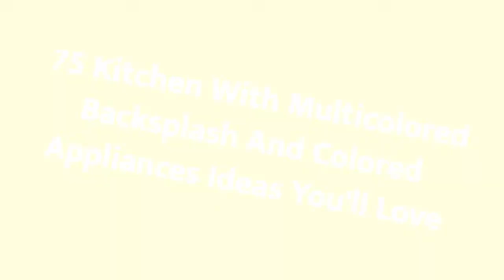75 Kitchen With Multicolored Backsplash And Colored Appliances Design Ideas You'll Love 🎀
0:00:00 - Intro
0:00:12 - Kitchen With Multicolored Backsplash And Colored Appliances Design Ideas You'll Love: Inspirations 1 to 25
0:02:59 - Kitchen With Multicolored Backsplash And Colored Appliances Design Ideas You'll Love: Inspirations 26 to 50
0:05:57 - Kitchen With Multicolored Backsplash And Colored Appliances Design Ideas You'll Love: Inspirations 51 to 75